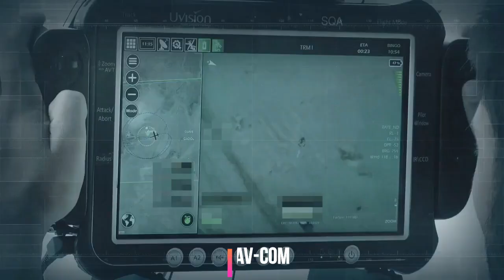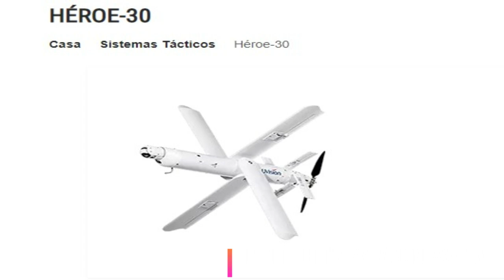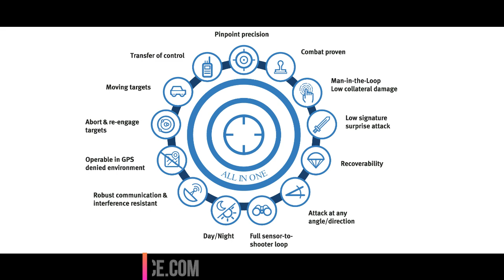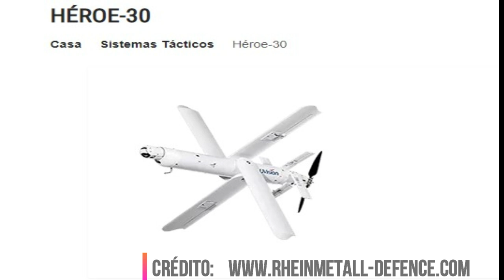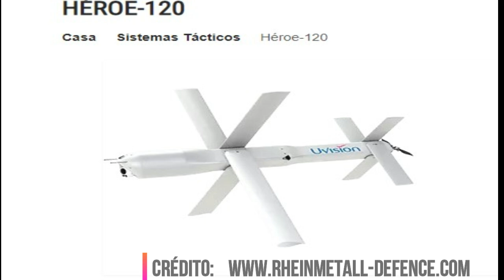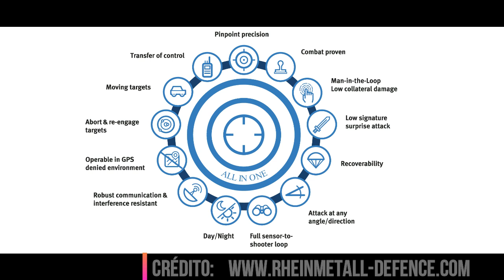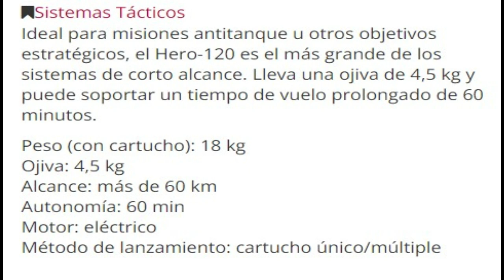Pruebas de municiones merodeadoras tipo Hero 30 y Hero 120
El Ministerio de Defensa adquirió municiones merodeadoras HERO 30 y HERO 120 de la empresa israelí UVISION. Esta munición recopila información cercana al objetivo antes de atacar, potenciando el poder de combate del usuario.